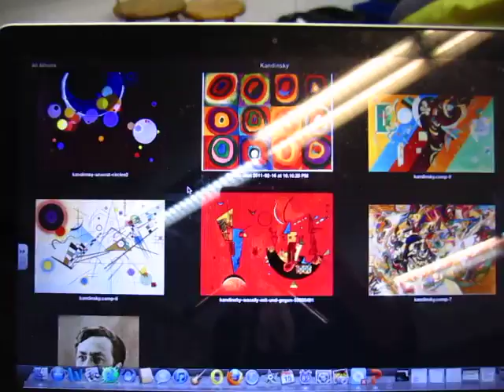ClassPlan - Kandinsky 01